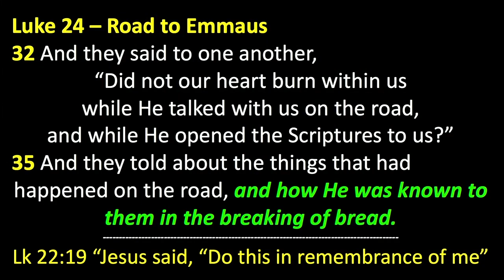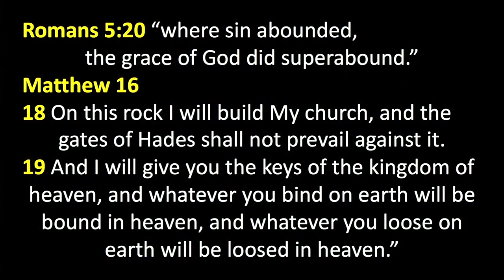Peter Roselle: Burning Hearts for God (Luke 24:32)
Peter Roselle: Burning Hearts for God (Luke 24:32)
Luke 24:32 “Did not our heart burn within us while He talked with us on the road, and while He opened the Scriptures to us?” Bill Johnson once said we should be called the Church of the Burning Hearts. When a church is full of people with burning hearts for the Lord, it will be a church that is attracting people with the light of God. Bill’s father was a fourth-generation Pastor and like to say, “Wash a person’s feet until you know why they walk the way they do.” We may get annoyed by things that happen at church sometimes, but when you've been saved from the darkness of sin you know how great it feels for people to accept you, love you for who you are, and welcome you into the Body of Christ. That is part of what it means to have a burning heart for God.

Be blessed.

Luke 24:32 says, “And they said to one another, “Did not our heart burn within us while He talked with us on the road, and while He opened the Scriptures to us?” Bill Johnson was at a conference with Heidi Baker where he was scheduled to speak. During praise and worship there was a lady next to him singing loudly and very off-key. He is a musician, and led worship himself for many years, so he is not a novice. He was getting annoyed and distracted by this woman and Heidi Baker came over with a big smile on her face, put her arm around Bill, looked at the woman and said, “Isn’t she amazing!” That is not what he was thinking. Heidi said, “35 years as a prostitute and then she got saved. When she comes to the service, she can't help it, she just has to worship.” Bill felt very convicted for being annoyed, but understood God was sending the message that we have to guard our hearts from judging others. That type of miraculous transformation is the thing we live for.

This is what one historian said about the rise of Christianity after the first century. “One of the most striking things about the early Christians was exemplified in ancient Turkey during a plague. The rich and the well-to-do - and particularly the doctors - would gather up their family and possessions and leave town. They would flee to the hills to the fresher, less-polluted air or to friends and family in towns far away. But the Christians - often among the poorest and many of them slaves - would stay and nurse the people, including those who were neither Christians or family members or in any other way related to them. Sometimes the people that were sick got well again, not all the diseases were necessarily fatal. And sometimes the Christians would themselves catch the disease and die from it.”

Here is the part what I want you to remember.
“But the point was made graphically and unmistakably. This was a different way to be human.”

How about me? Am I living in a way that someone would look at me and say I don't know what it is about him, but he is different - not in a crazy way – but it seems like he is operating from of a different GPS - he is tuned into a different satellite. The decisions he makes are different than other people on the job. These early Christians were in a way that unbelievers looked at them and said, “That's is a different way to be human.”

Back to the quote:
“The Christians, when they were called upon to explain the habits of heart which made it second nature, would talk about Jesus and about the God that they had discovered through Jesus whose very own nature was self-giving love.”

That is what Heidi Baker was saying to Bill Johnson that day, right? Look at her, 35 years prostitute, saved, sanctified, set apart, her innocence was restored. What the world would say is impossible is not impossible with God.

Let's stand up and we'll make a declaration to end the service. Romans 5:20 says, "Where sin abounded the grace of God did super abound." That's a good word, right? You might not like what's going on in the culture today, I sure don't! But I need to look in the mirror first and say, “Judgment begins in the house of the Lord” (1 Peter 4:17). What am I doing to change the culture? How am I living my life in a way that causes people to say, “That is a different way to be human.”

Matthew 16
18 On this rock I will build My church, and the
gates of Hades shall not prevail against it.
19 And I will give you the keys of the kingdom of
heaven, and whatever you bind on earth will be bound in heaven,
and whatever you loose on earth will be loosed in heaven.”